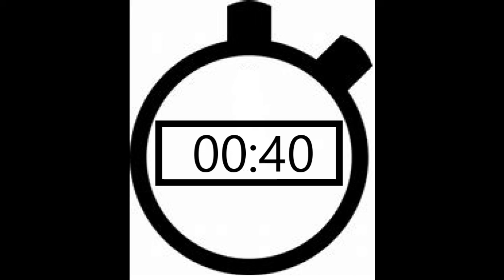10 minute countdown timer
A fair bit of work went into creating this countdown timer so I thought I'd share it with everyone.  Feel free to use it in your videos.
There's also a 25 minute timer in this account if you need a longer one.